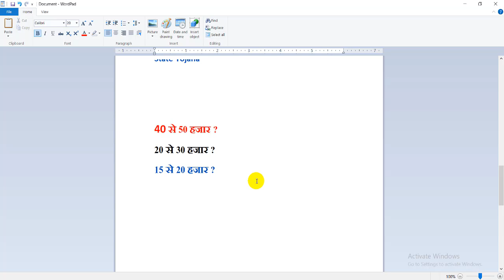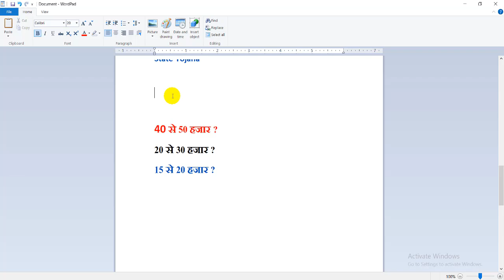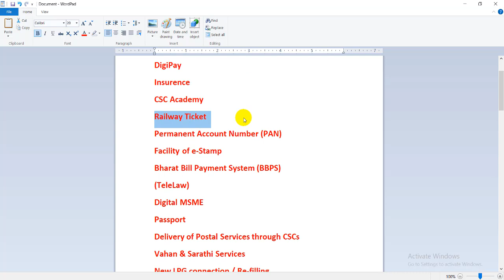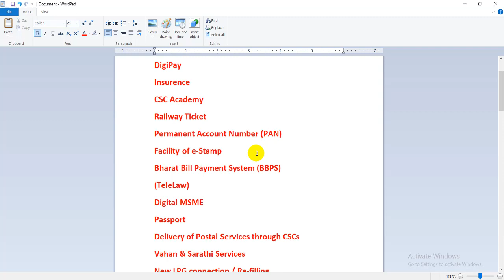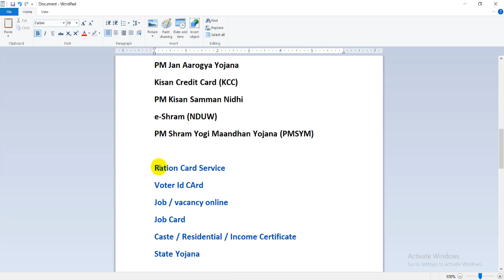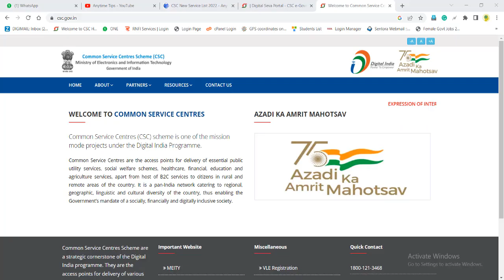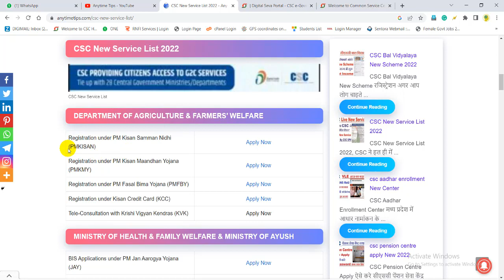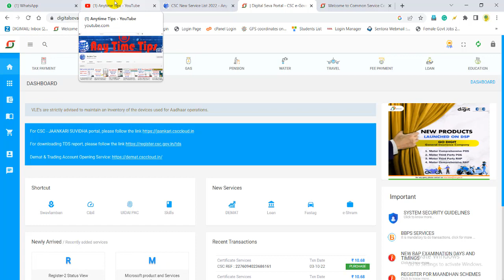The Reality of CSC Monthly Income 2022 | CSC Salary 2022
सच्चाई जाने CSC से महिना कितना इनकम है, 10/20/50 हजार ?

☐ Liked?